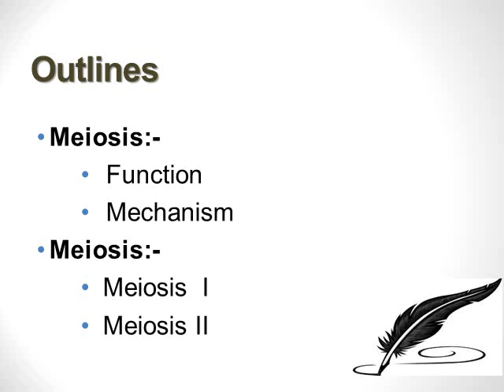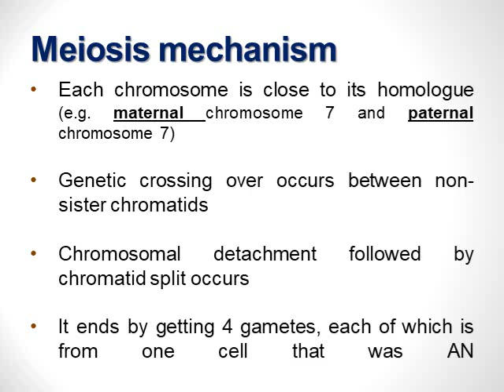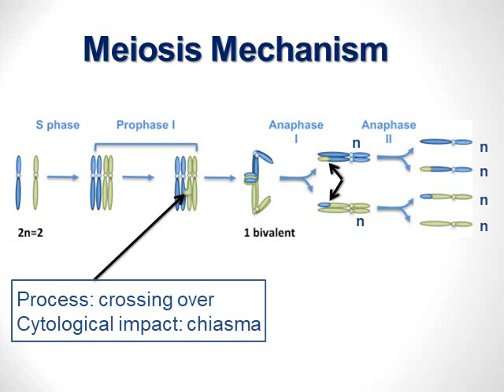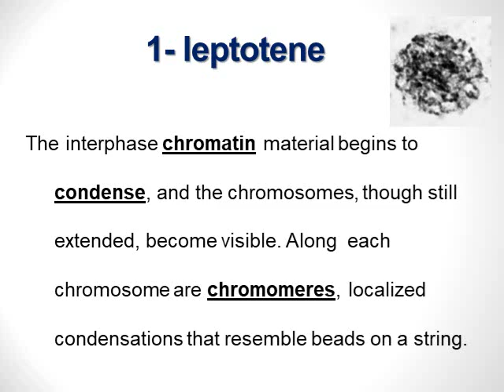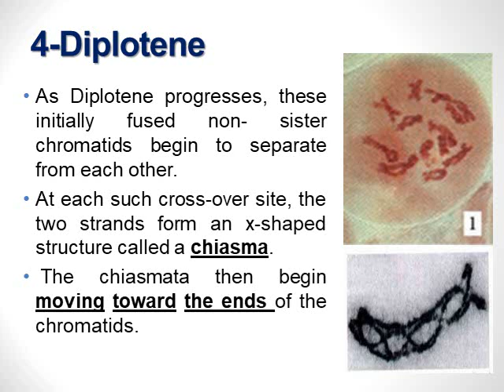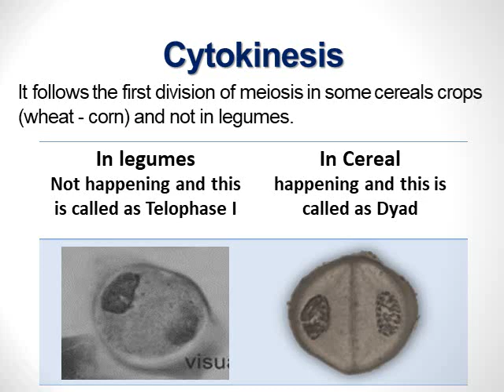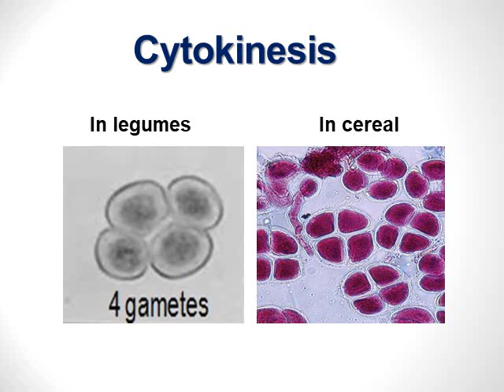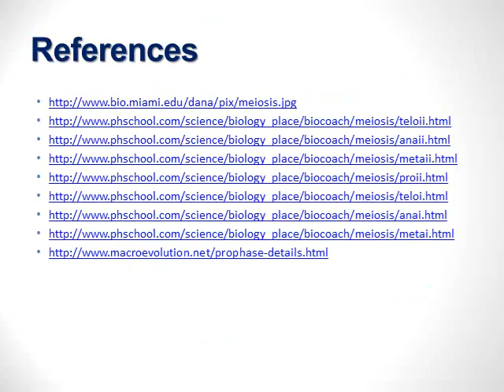Principles of Genetics Practical Course_ Lab 3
Mieosis_ Lab3